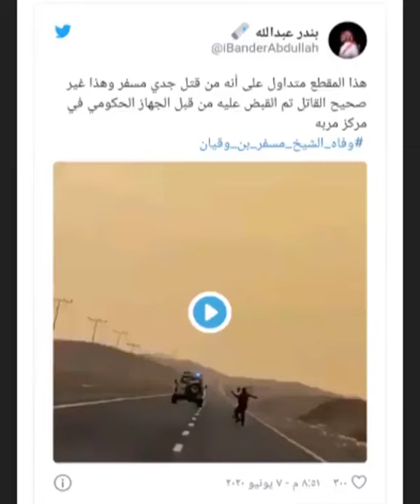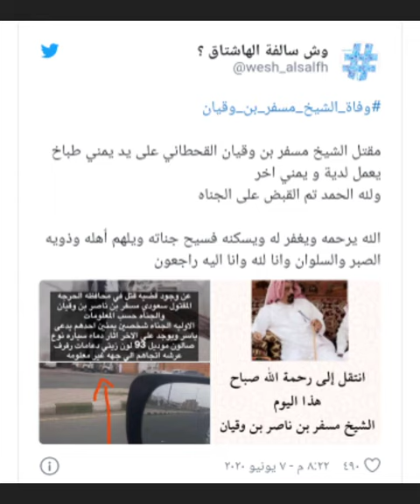تفاصيل جديدة حول مقتل الشيخ "مسفر بن وقيان السنحاني" على يد طباخه اليمني في السعودية (فيديو)